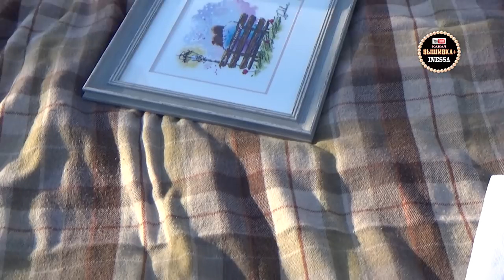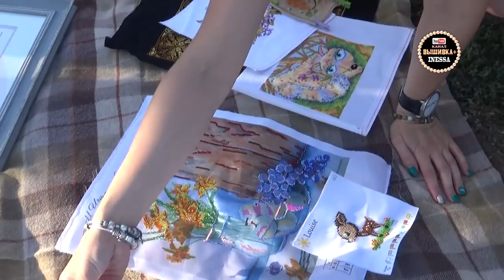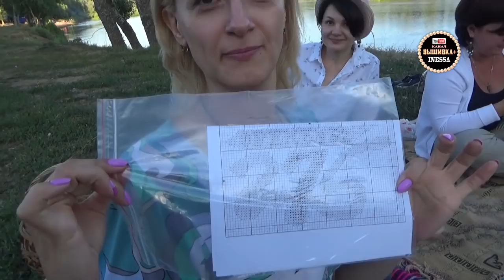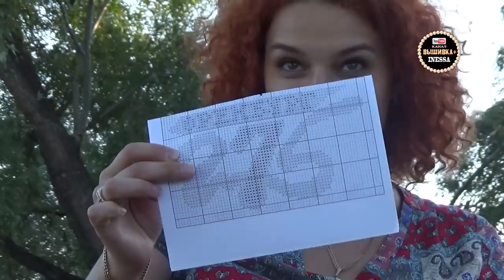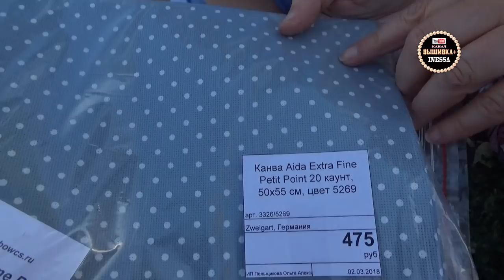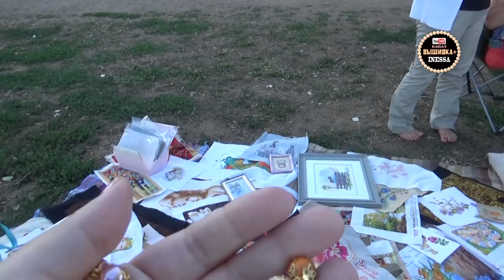Вышивальный Пикник. Встреча в Оренбурге 31 июля 2018 г.